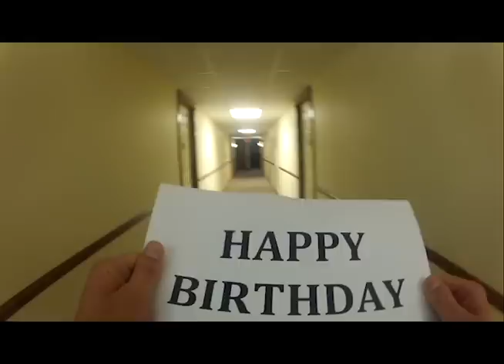Happy Birthday Alexi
A video I put together for a friend of mine for their birthday.

Yes I did fall and it drew blood when walking by the one channel.
As I went to go up the Gazebo it said to not go up, hence my confusion.